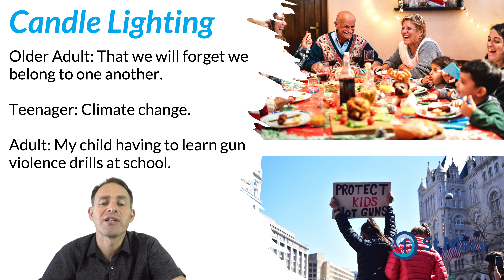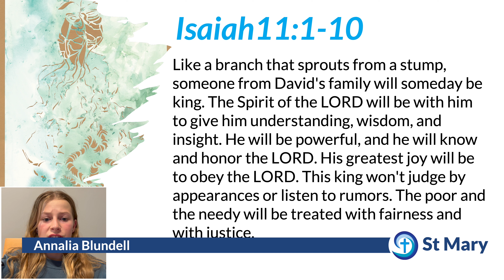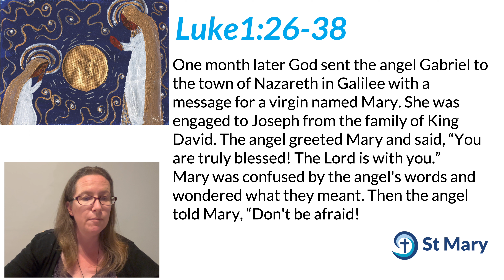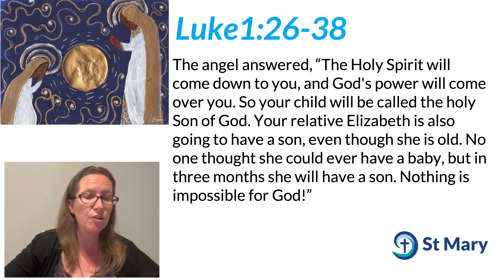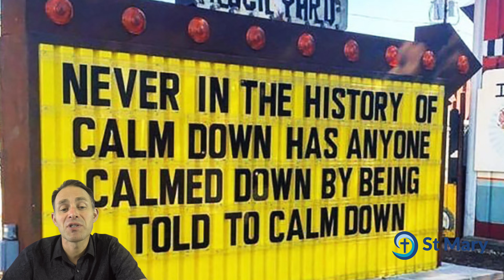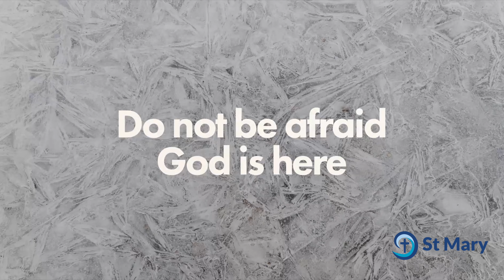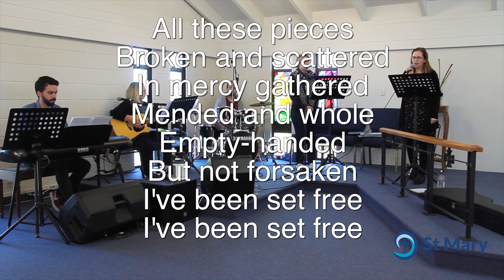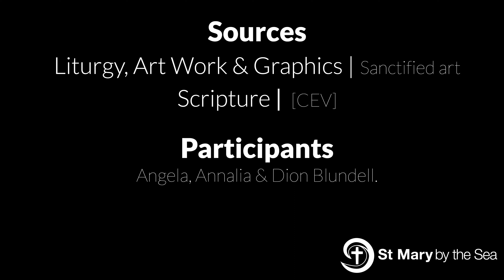2022-12-04 - Advent 2 - God meets us in our fear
Our theme for Advent is: "From Generation to Generation."

This Sunday, the Second Sunday of Advent, our theme is: "God meets us in our fear."

This week we hear the hope from Isaiah (11:1-10) of new life from things we think have died.

And in the Gospel (Luke 1:26-38) we hear do not be afraid. And we realise that this isn’t realistic; and that instead God meets us in our fear; and journey’s with us through it. Do not be afraid; comes with God’s presence and company.